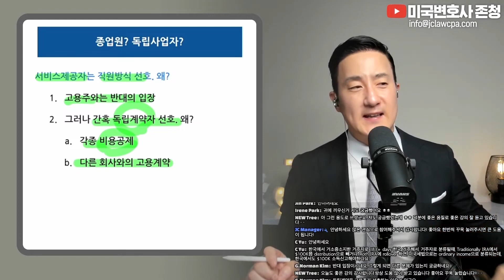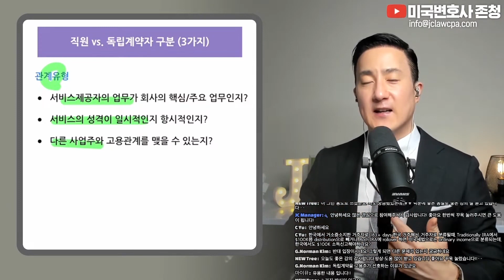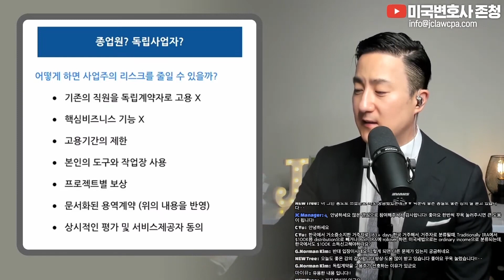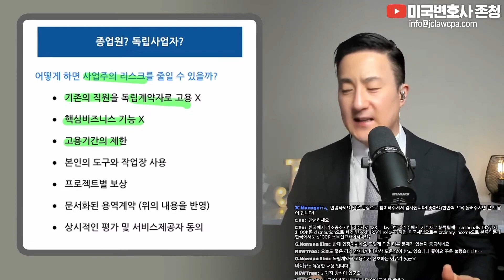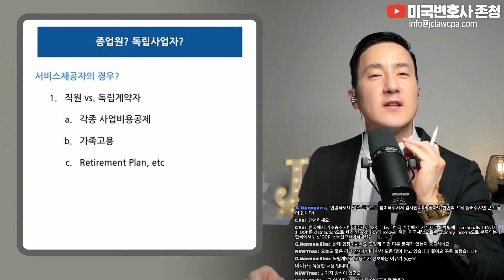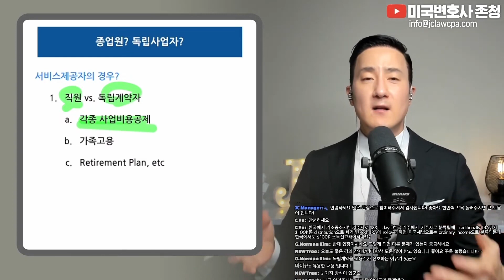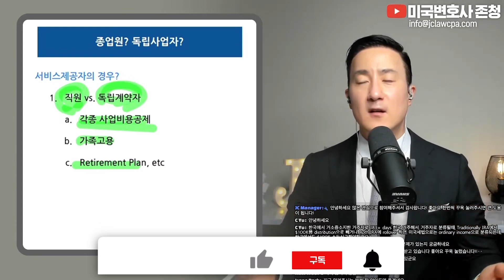종업원? 독립사업자? ‘이것’이 다르다! 직원 뽑을 때 형태 고민되는 비즈니스 오너는 이렇게 하면 됩니다. [192강 직원고용]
📌Timestamp
00:00 시작
00:08 Q. 종업원? 독립사업자?
01:14 고용주는 직원보다 독립계약자 방식 선호, 왜?
04:05 서비스 제공자는 직원방식 선호, 왜?
06:22 직원 vs. 독립 계약자 구분 3가지_1. 업무활동
07:50 직원 vs. 독립 계약자 구분 3가지_2. 재정기준
08:54 직원 vs. 독립 계약자 구분 3가지_3. 관계유형
09:49 어떻게 하면 사업주의 리스크를 줄일 수 있을까?
12:38 One More Thing '서비스 제공자의 경우?'

2011년 설립 이래 JC&Company Group은 한국에서 미국으로 진출하는 개인과 기업들의 투자결정에 대한 법률/세무 컨설팅, 미국 내 고객들을 대상으로 한 절세, 투자 및 자산관리 서비스를 제공하며, 여러 고객들의 지속적인 성장의 조력자가 되어왔습니다.